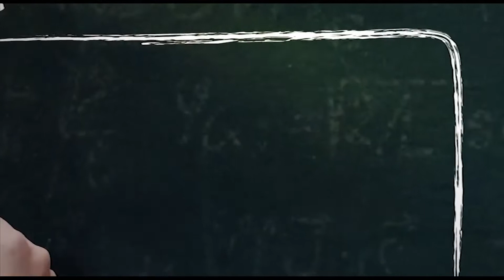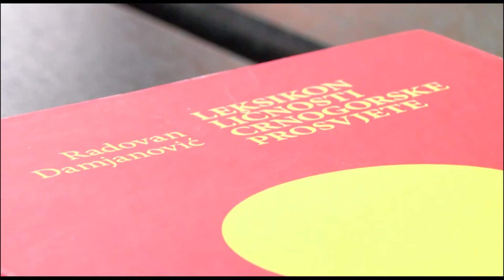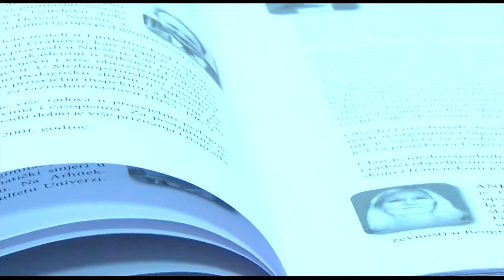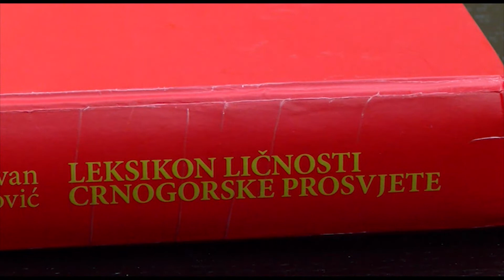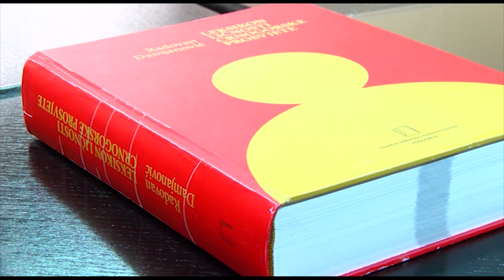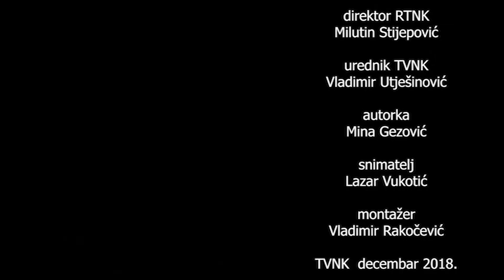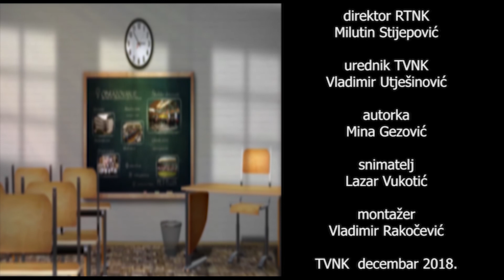PET PLUS 11 DECEMBAR